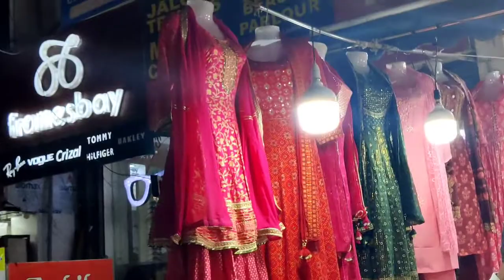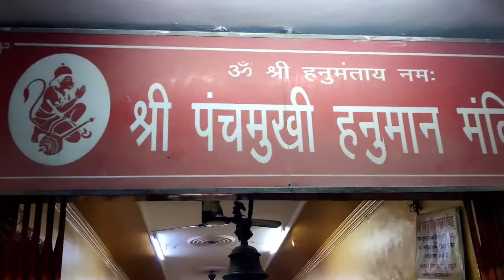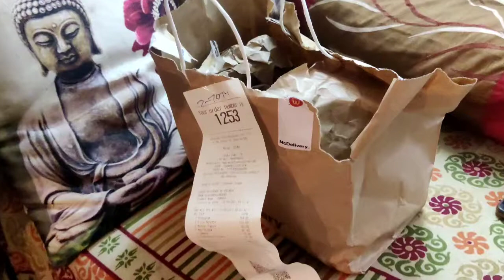Karwa chauth celebration|Karwa chauth poojan|Karwa Chauth makeup|Karwa Chauth market|Mehandi|food